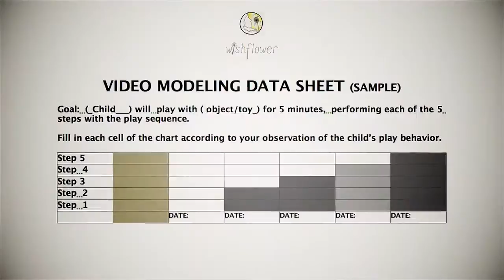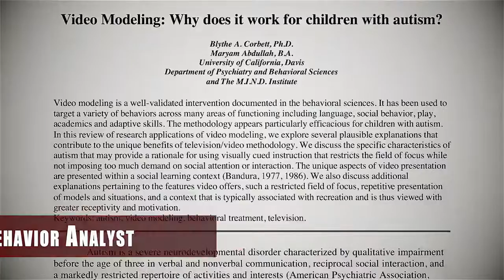Wishflower learning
Voiceover for Wishflower